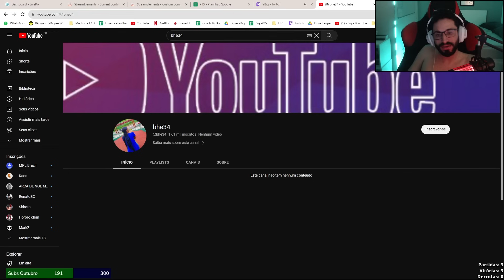O BHE34 VOLTOU A JOGAR MOBILE LEGENDS!